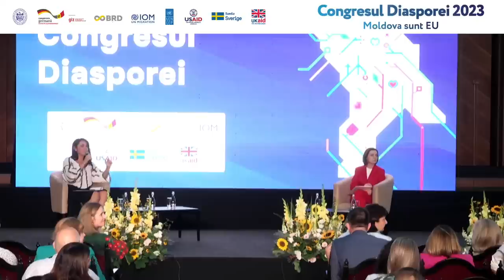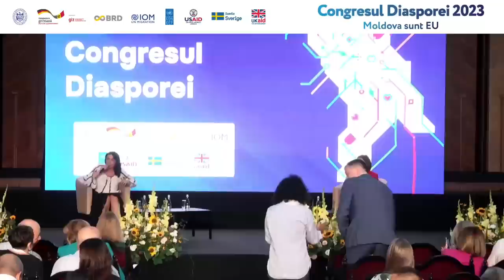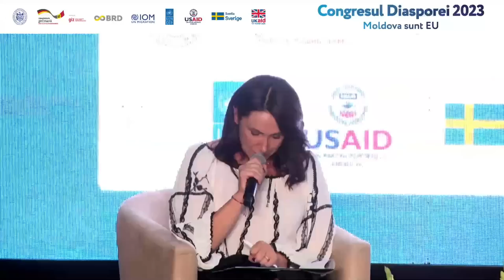Congresul Diasporei 2023, ediția a X-a. Sesiune de Q&A cu Maia SANDU, Președinta Republicii Moldova